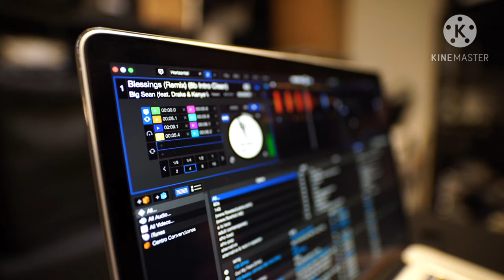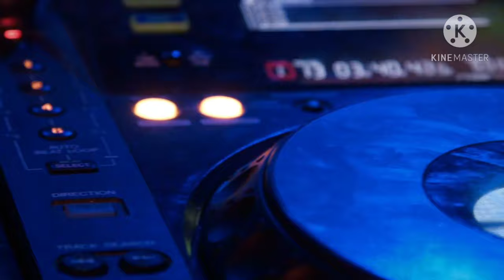Funk Music | Disco Music | Party Music | Dance Music | No Copyright music | Free Music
Copyright Free Funk Music - "Funk" by Leo Sokolovsky 🇷🇺

King Of Innovative — Music For Videos & Streams

➿ Copyright free funk music for YouTube. Cool electric guitars, funky bass and and rhythm!

Click the 🔔 bell to get notified for more!

Leo Sokolovsky

Credits👇

"Leo Sokolovsky - Funk" is under a Creative Commons (CC-BY 4.0) license

Credits👆